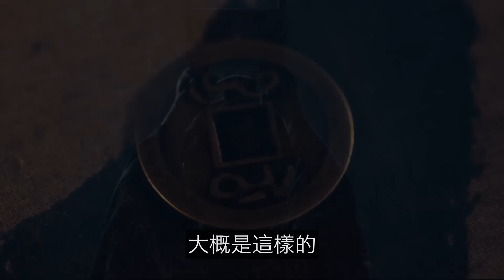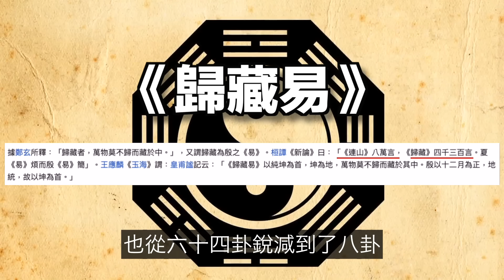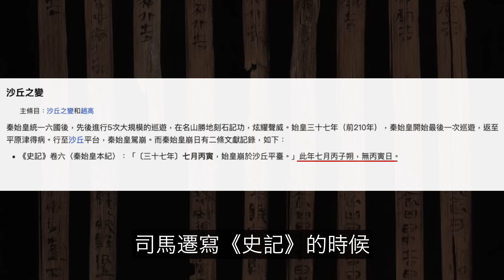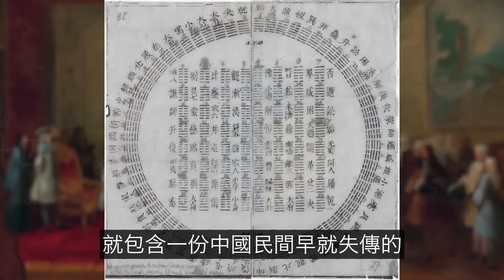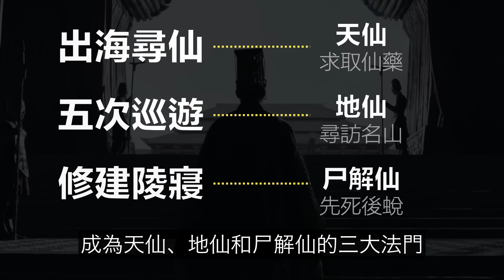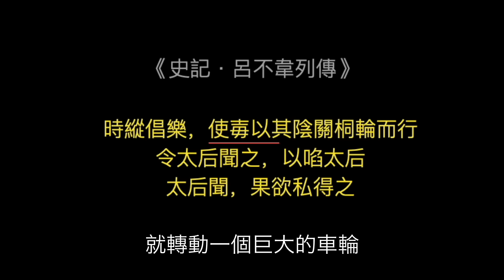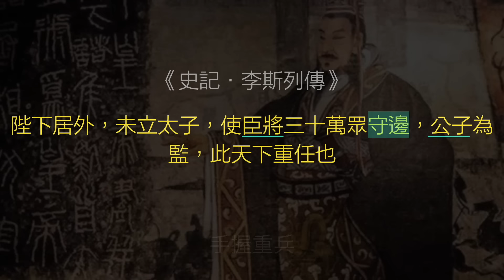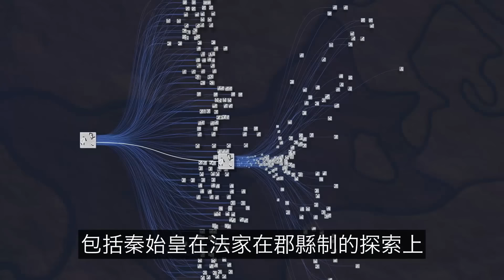《易經》能否預知未來？從古墓裡挖出失傳的《易經》還意外破解了秦始皇的秘密……|自說自話的總裁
簡介：
這是一期《秦始皇系列》我們來聊聊秦始皇的上古科技。